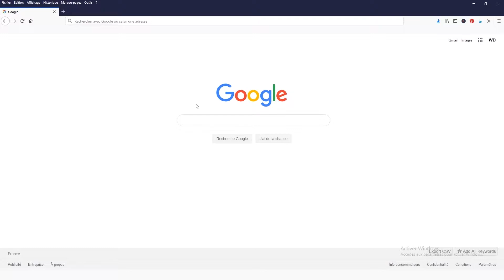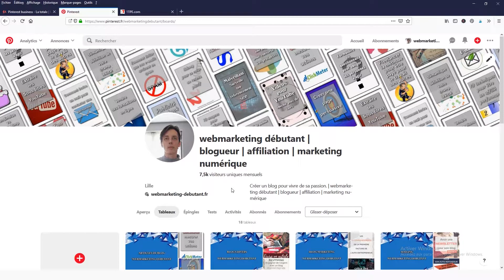Introduction à l'affiliation sur Pinterest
Dans cette vidéo je vous explique comment démarrer un compte pinterest en affiliation.

cette vidéo est un extrait d'une formation complète sur Pinterest pour vous permettre de mettre vos liens affiliés de vos produits et profiter du trafic extraordinaire de Pinterest pour vendre vos produits.